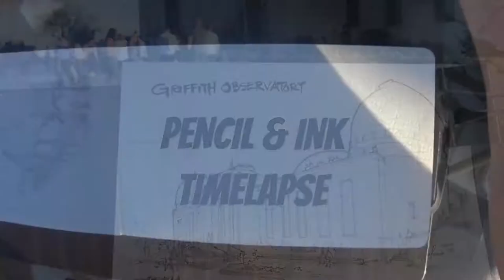Urban Sketching Timelapse - Griffith Observatory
Perfect day onsite sketching at Griffith Observatory.
Watercolor application to follow.